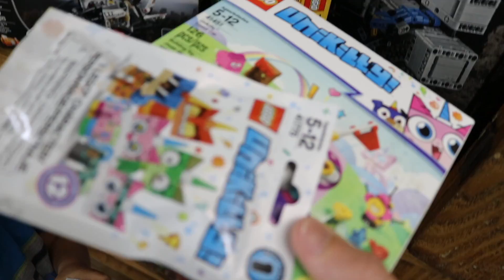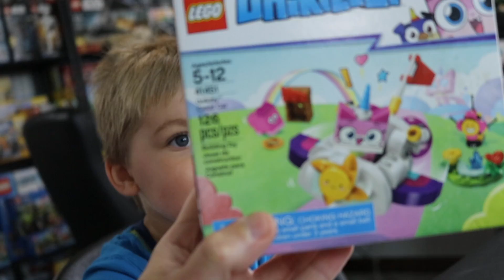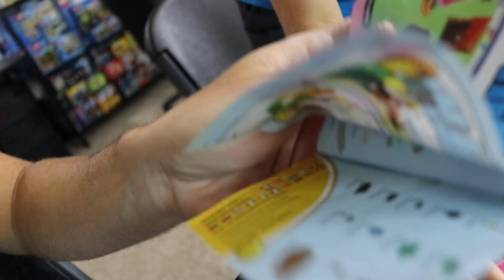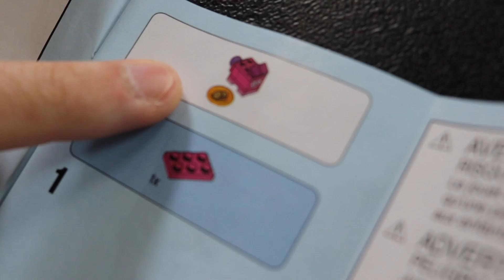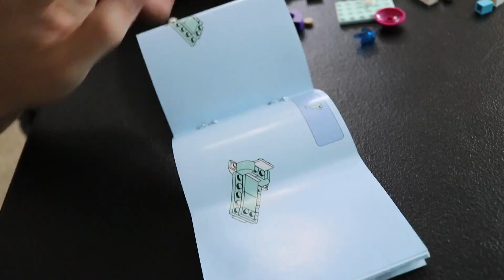OUR FIRST LEGO UNIKITTY SET!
We Build Lego Unikitty set 41451 Unikitty Cloud Car.  Both items in this video were sent to us by Keep On Legoing.

Send us something to share during mail time:
Greg & Clark